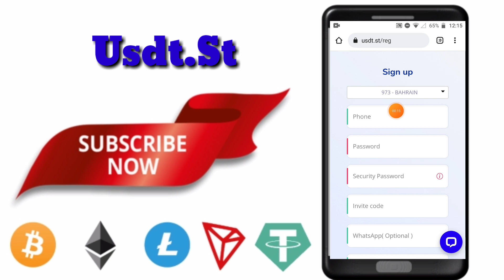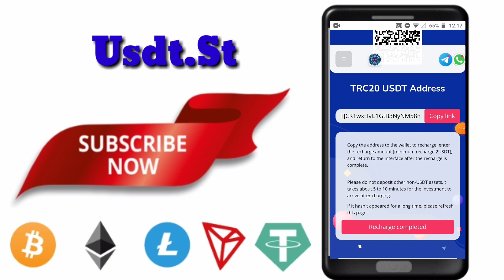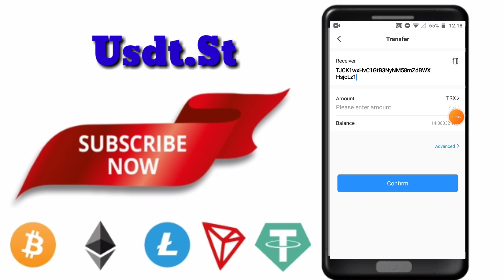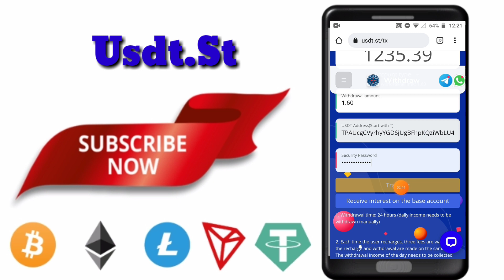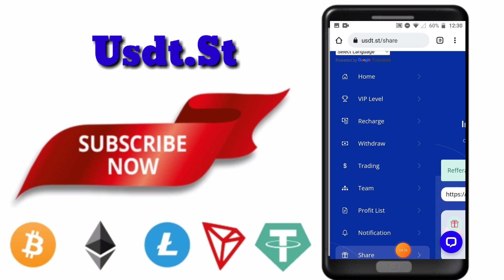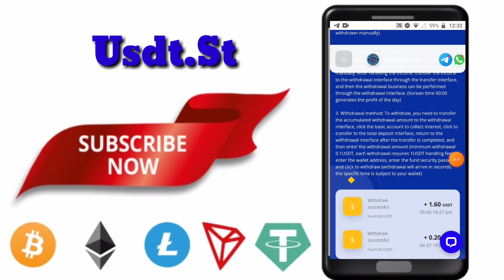Usdt.St New Usdt Project 6% Daily Live Withdrawal Proof 🤑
@ytbitz. ytbitz. bitcoin. freebitcoin. Usdt-st.

make money online,free usdt mining site live withdrawal proof,best Usdt Project 2022,